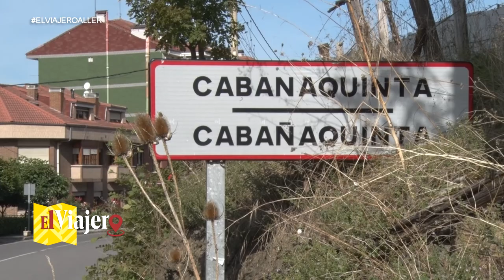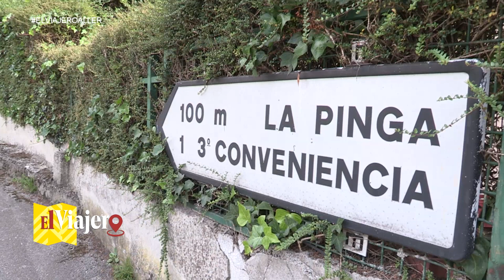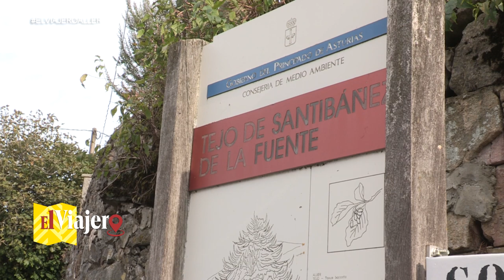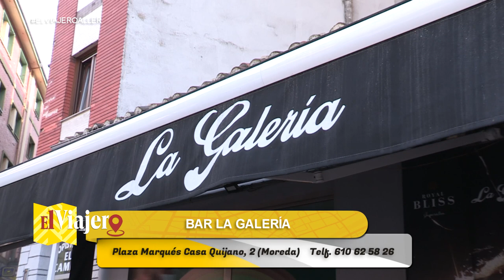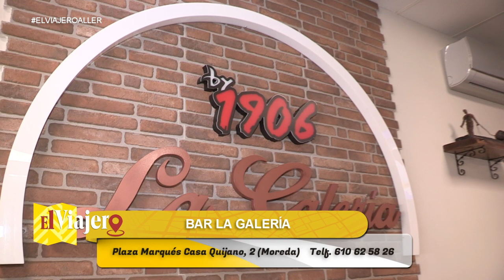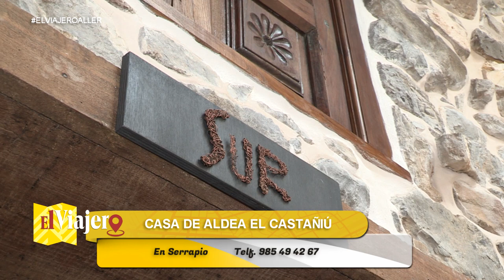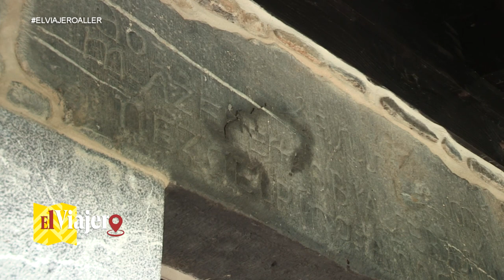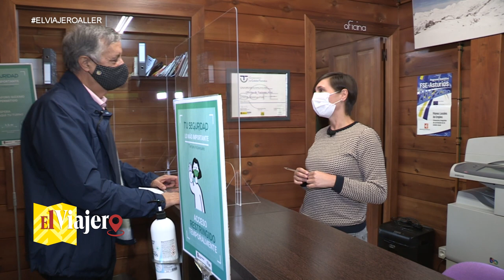EL VIAJERO ASTURIAS 11 CONCEJO DE ALLER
Arrancamos desde Alauto a visitar el Concejo de Aller. La concejal de Turismo e Industria nos avanza un extenso recorrido y pasamos a Moreda visitando el Bar Galería, después visitamos en Felechosa embutidos Alto Aller y tenemos ocasión de conocer la casa de Aldea El Castañiu en Serrapio. Finalmente nos acercamos a la oficina de Turismo donde Celia nos orienta la planificación de la próxima semana. ¡Tenemos trabajo por delante!